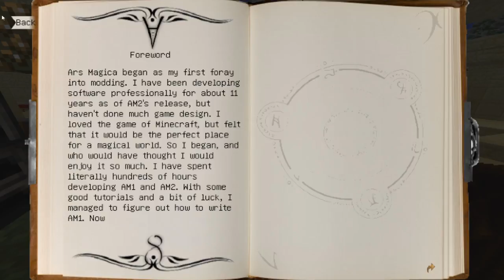Madpack 1 Hardcore HYPU (Part 2)